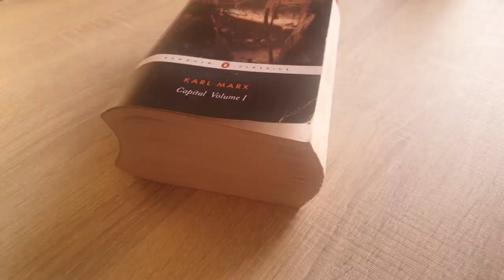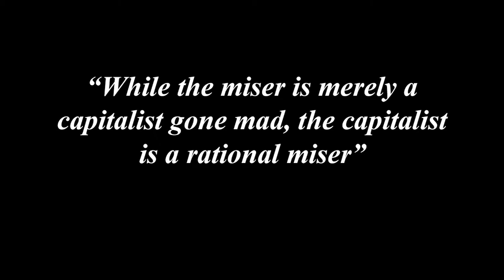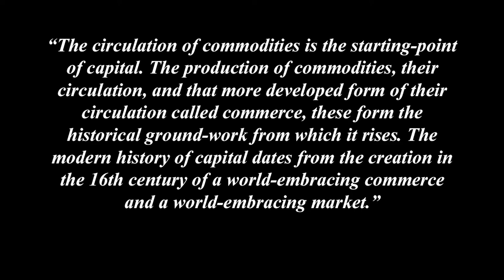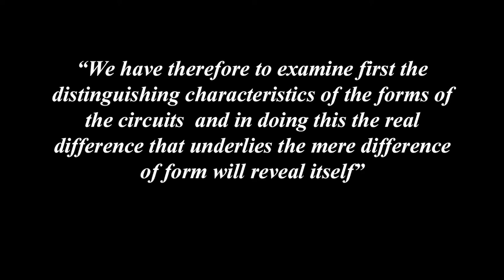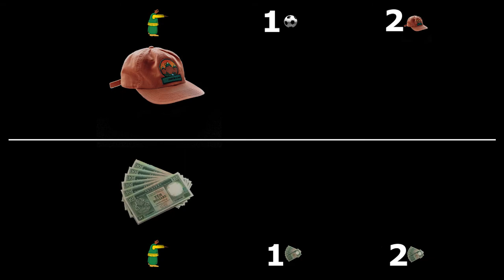Understanding Marx's Capital Volume 1 Chapter 4 - General Formula for Capital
Part 2 - Transformation of Money into Capital
Chapter 4 - The General Formula for Capital

00:00 - What is Capitalism?
01:21 - What is a Capitalist?
02:22 - Surplus-Value
04:21 - Different Types of Capital
05:31 - The CMC Circuit and The MCM Circuit

This video is a look at Chapter 4 of Marx's Capital, The General Formula for Capital. We'll be briefly looking at what a Capitalist actual is and compairing the Commodity Circuit CMC and the Money Circuit MCM.